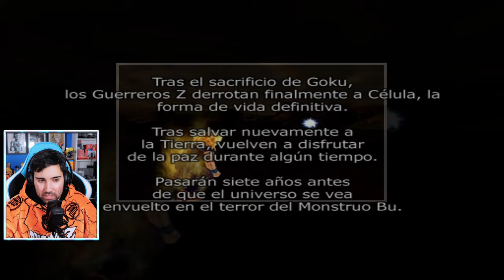Saga Androide (CELL) 2/2 - Parte 5 - Dragon Ball Z: Sparking